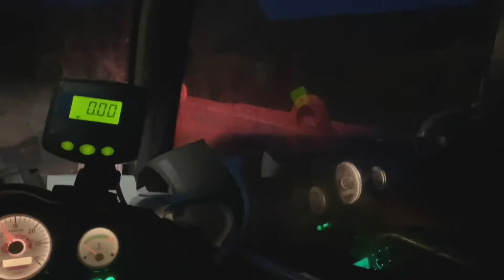The Manitou is red again!!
The manitou has had its well deserved wash!! Hope you enjoy the quick time-lapse video of it becoming shinny again.